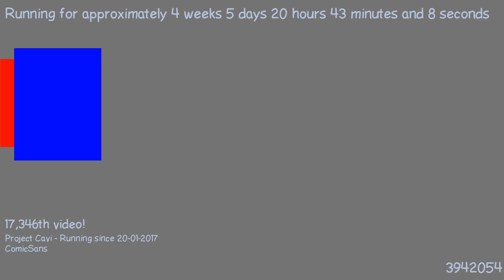1487875645 - Webdriver Cavi - F_0